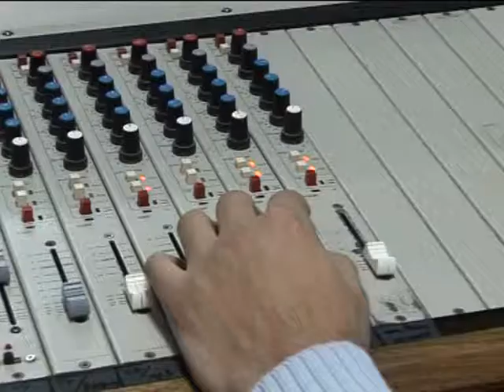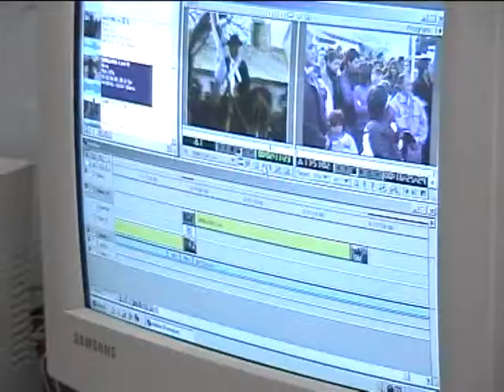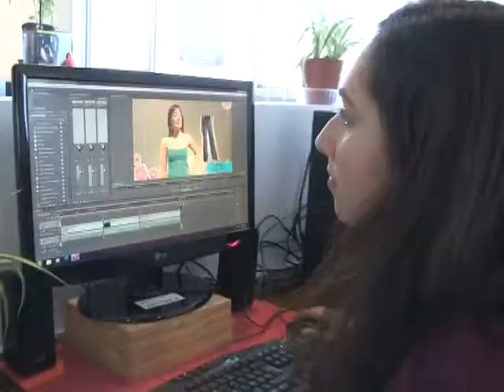HOMENAJE 28 AÑOS RTN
Hoy nuestra casa cumple 28 años, y desde su creación siempre hubo gente que paso y dejo su granito de arena para que esto sea, lo que hoy es. Acá en una breve sinopsis, RTN 28 años...